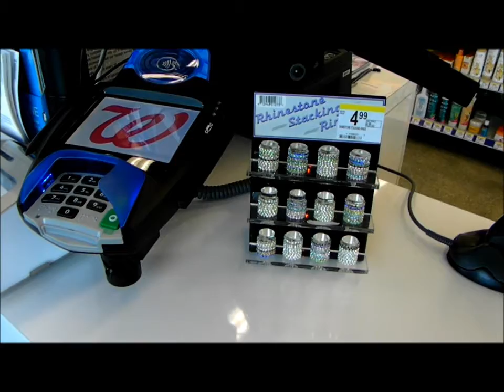Toe Rings,Rhinestone Stretching Toe Rings,Jewerly,toe rings,Key West,South Beach,fl.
We Sell Rhinestone Toe Rings ! Displays come in 134 count per display.
Just give us a call if you would like to have a Nice Display Rack of the Rhinestone Toe Rings!